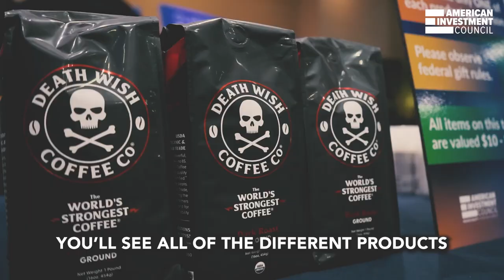Private equity-backed products featured during CBC reception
There are more than 5,000 U.S. private equity firms with investments in approximately 35,000 American businesses that employ 8.8 million people. From 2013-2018, U.S. private equity firms invested $3.4 trillion into American companies.

The American Investment Council (AIC) is the leading advocacy and resource organization established to develop and provide information about the private investment industry and its contributions to the long-term growth of the U.S. economy and retirement security of American workers. Member firms of the AIC consist of the country’s leading private equity and growth capital firms united by their successful partnerships with limited partners and American businesses. More information about the AIC can be found